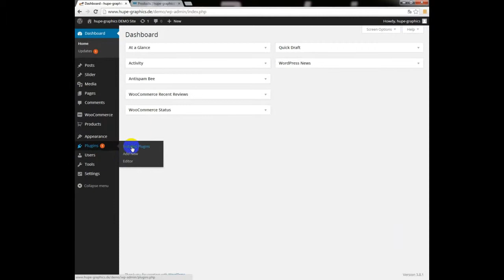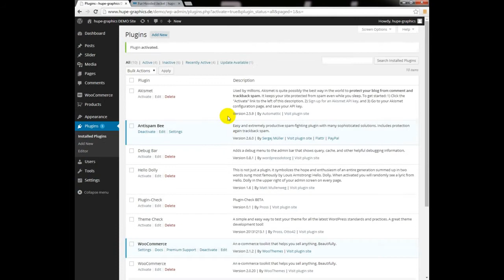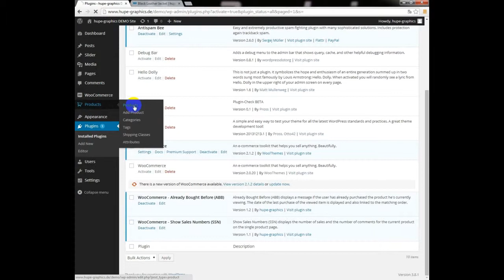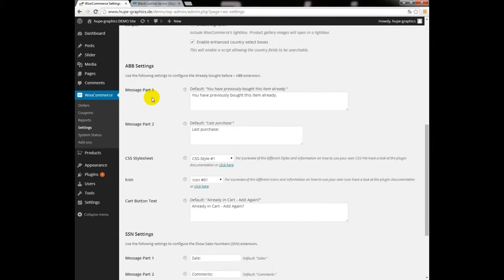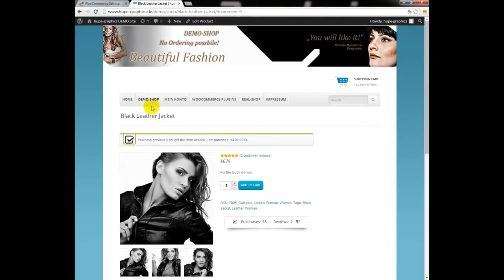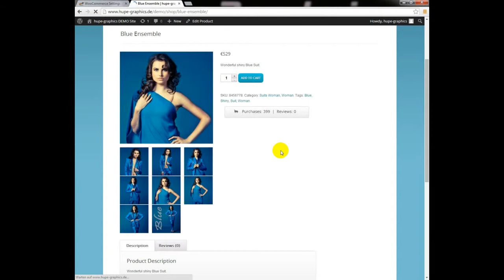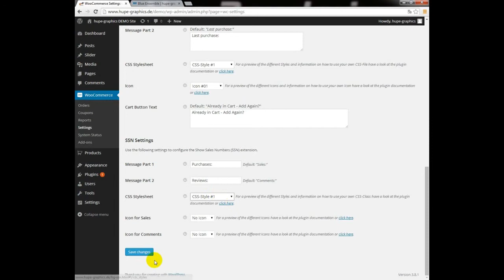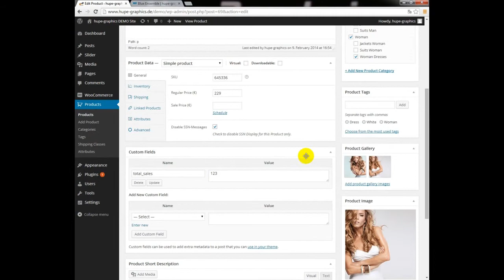WooCommerce Show Sales Numbers (SSN) Plugin Overview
Plugin for WooCommerce 2.0.x AND 2.1.x

Video shows Installation, Settings and Feature Overview.